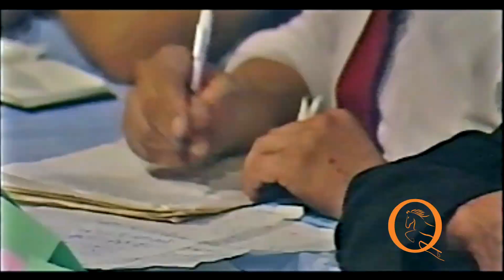1989 жыл. Жұмағали мен Күланнің айтысы.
1989 жыл.  Жұмағали мен Күланнің айтысы.